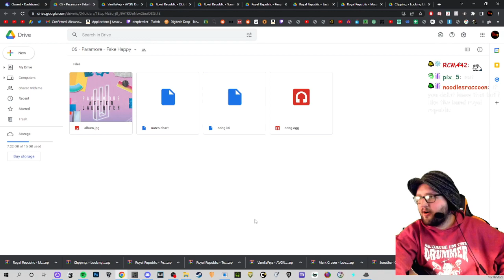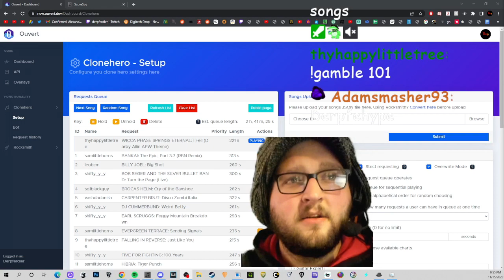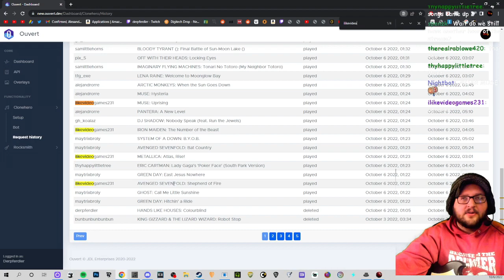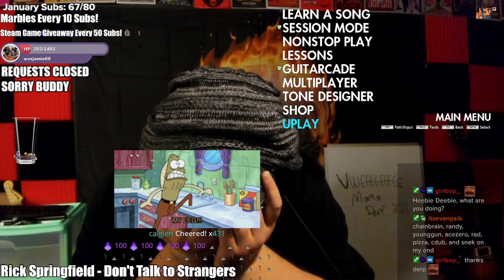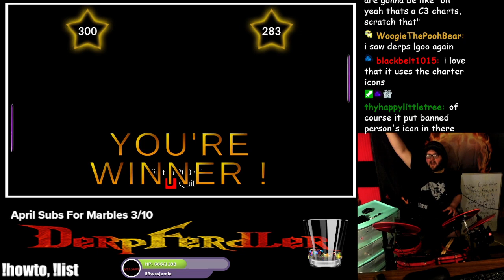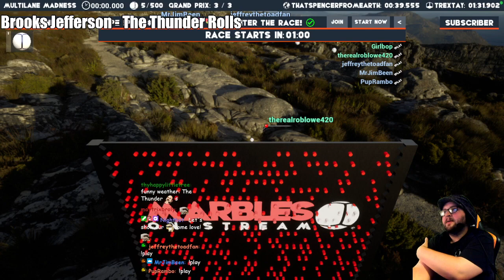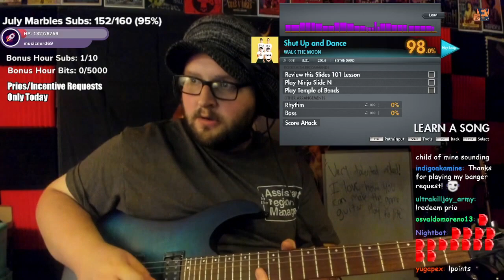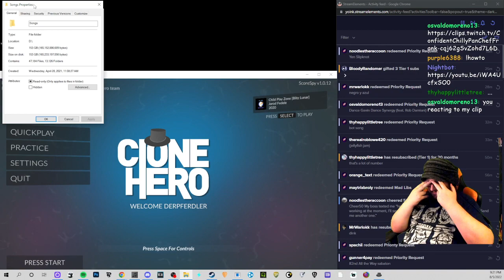CLIP COMPILATION 2022 *EPISODE 1*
I have over 4 hours worth of clips saved from 2022 so this year's compilation will be in episodes! Hope you enjoy this trip down memory lane